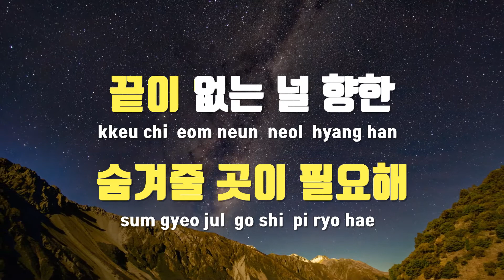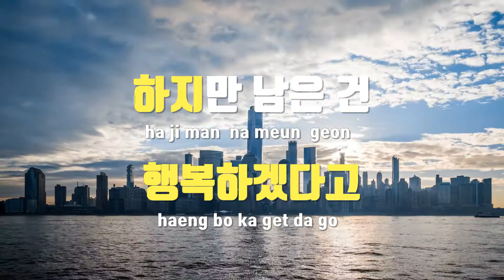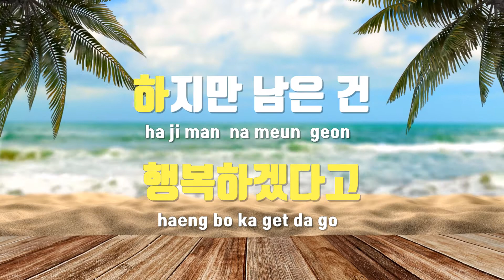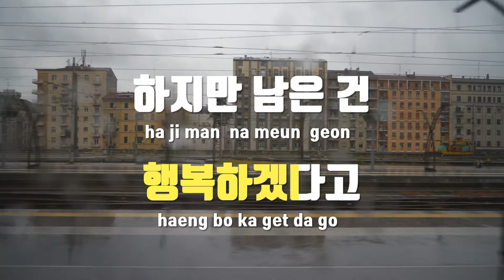[TJ노래방] 비가 - 조규찬 / TJ Karaoke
비가  --  조규찬